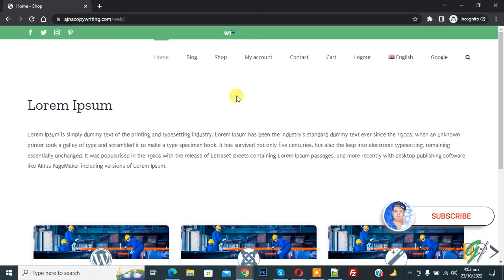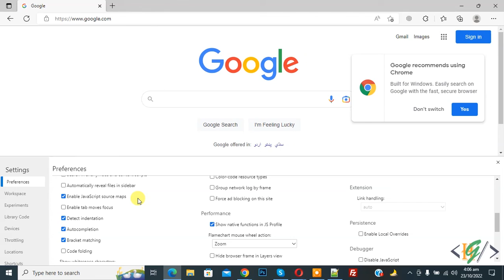How to Enable or Disable CSS & JavaScript Source Maps in Web Browsers | Google Chrome | Edge | Opera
In this browser tutorial for beginners you will learn how to enable and disable css and javascript sourcemaps in any web browser e.g google chrome, miscrosoft edge or opera. Go to devtools, open inspect element and then go to setting and then find source in preferences section.